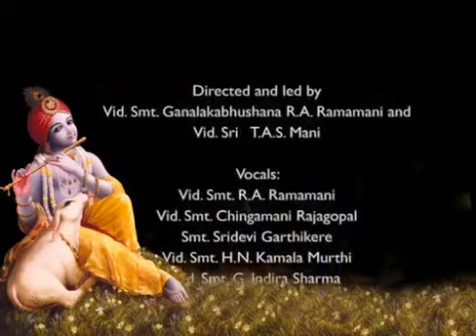ಆಡಪೋಗೋಣ ಬಾರೋ ರಂಗಾ.....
ಲಕ್ಷ್ನೀಕಾಂತ.ಕುಲಕರ್ಣಿ